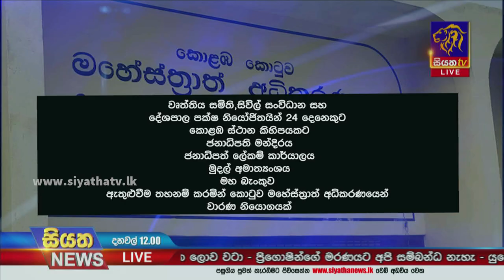අද කොළඹදී විරෝධතාවයක් - විරෝධතාකරුවන්ට ප්‍රදේශ රැසකට ඇතුළුවීම තහනම් කරයි | Siyatha News